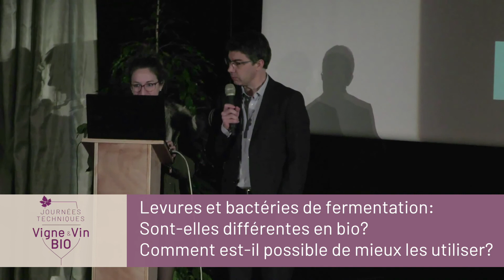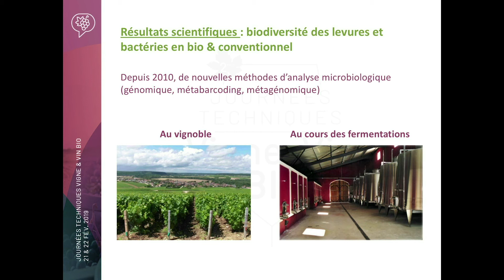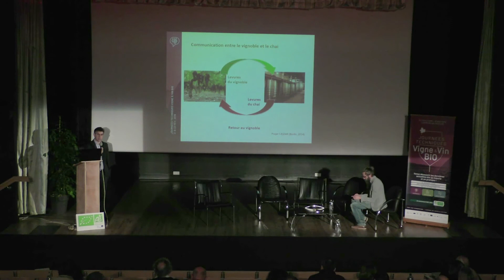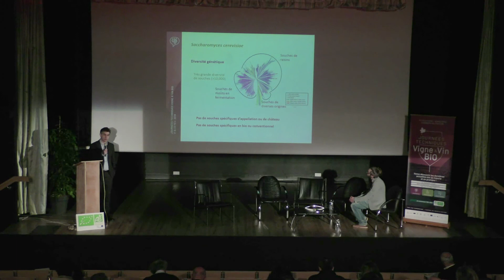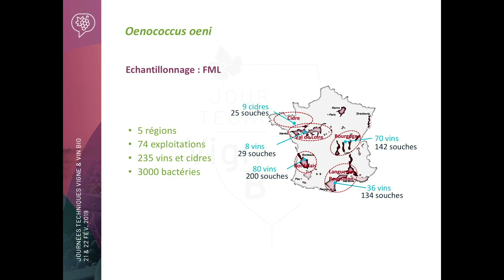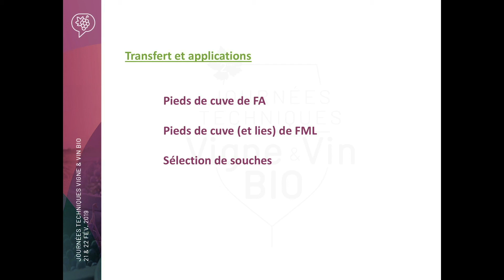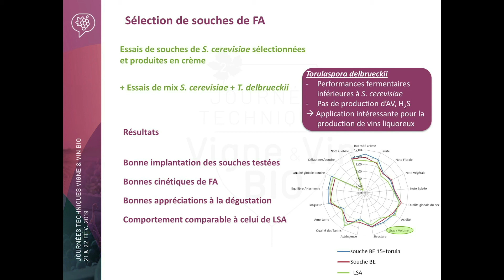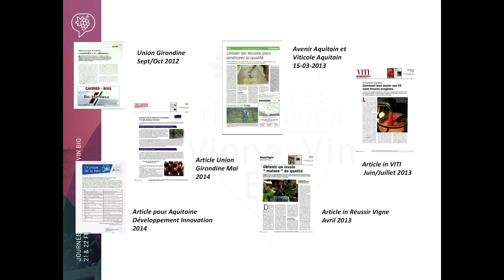JTVigneVinBio19 - Levures et bactéries de fermentation - Patrick LUCAS & Stéphane BECQUET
Intervention réalisée dans le cadre des Journées Techniques Vigne et Vin Bio 2019.